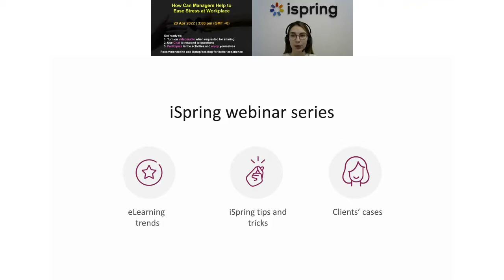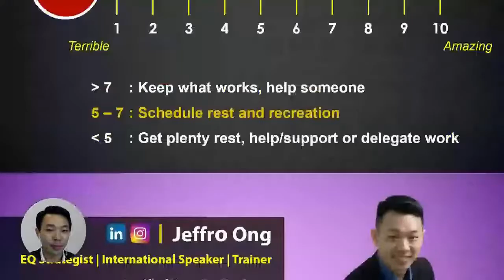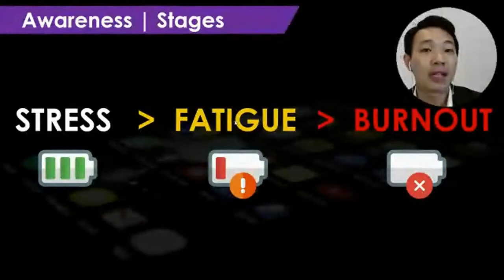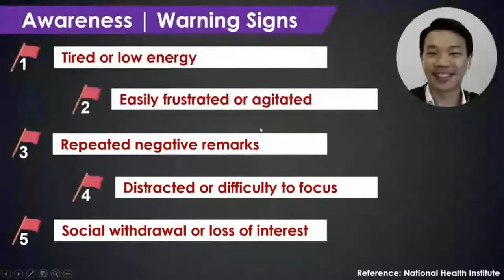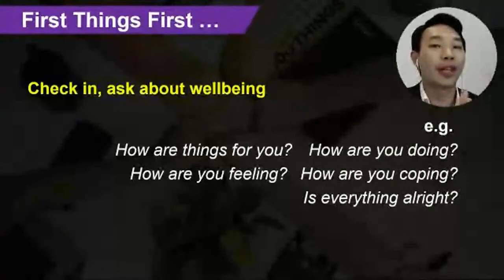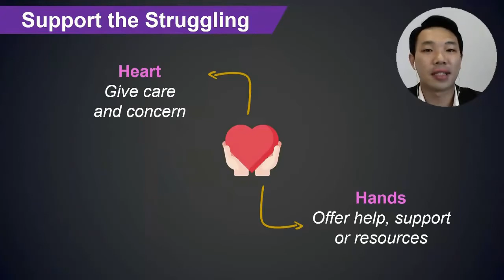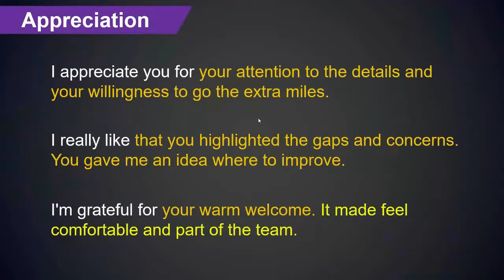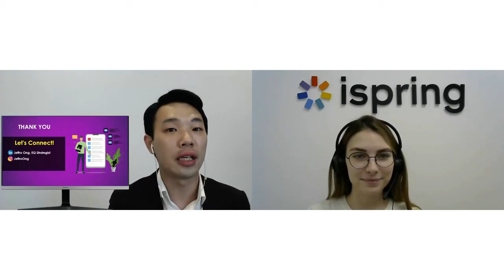How Managers Can Help to Ease Stress at Work with Jeffro Ong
During this session, you will:

* Find out why it’s important to manage well-being and relationships while navigating demanding times
* Discover the warning signs of stress to take preventive measures to maintain mental health
* Learn stress management techniques to prevent burnout and maintain personal effectiveness